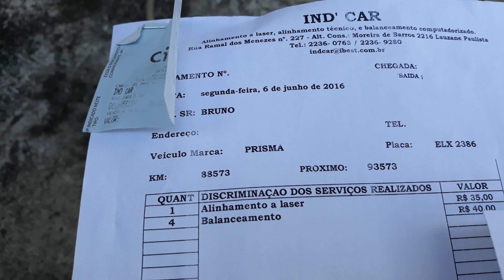Pneu Goodyear Assurance com 50 mil KM - Durabilidade Goodyear Assurance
Deus sabe o que é bom para você. (Eclesiastes 6:12)